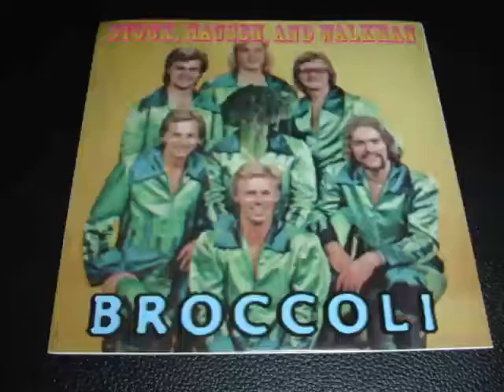Stock, Hausen & Walkman - Broccoli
Andrew Sharpley - electronics / from Eerie Themes #8, Eerie Materials  7"  (1998) / also appears on CD re-issue of Venetian Deer ( Hot Air 1999)